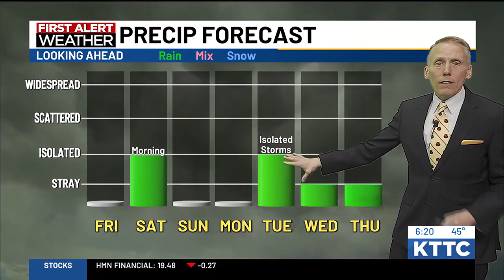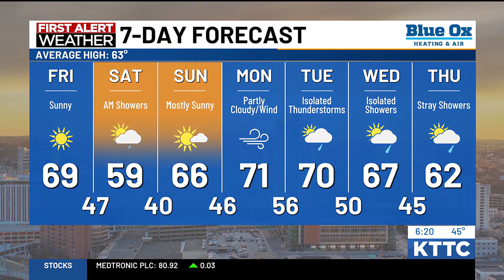Ted's Friday Morning Weather 5-3-2024